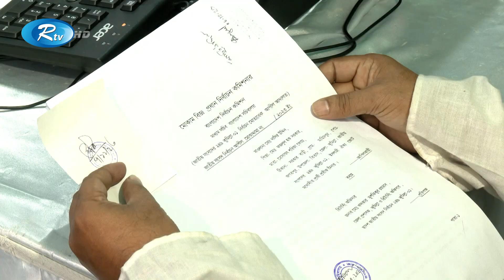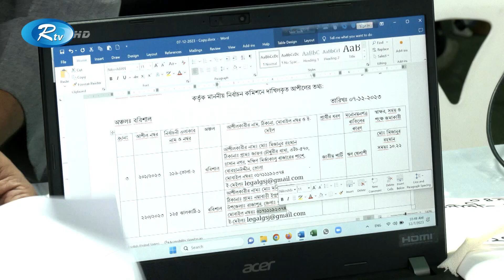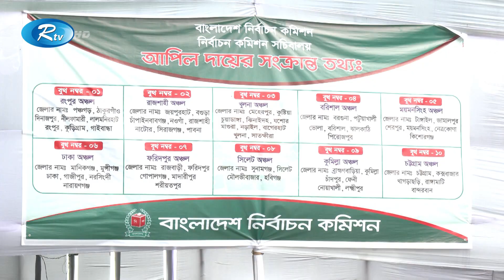১ শতাংশ ভোটারের সাক্ষর জটিলতায় পু'ড়'ছে স্বতন্ত্র প্রার্থীদের ভাগ্য | Rtv News